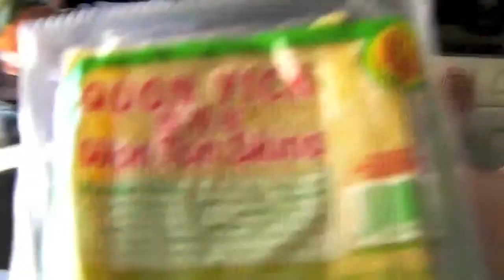Wonton Recipe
As usual I used YouTube's music since I sped up the video and suck at voicing over the video anyway.

This WAS a video I made a long time ago for someone. I just realized I never uploaded it here. I'm going to need to annotate it. at the end you can fry it or be more traditional and boil it in a broth